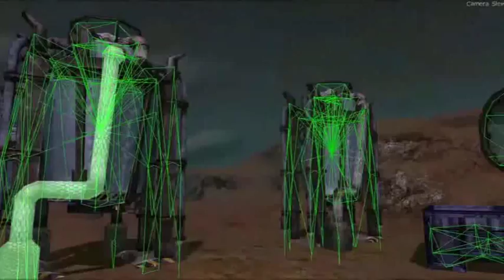Red Faction Guerrilla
GDC 09 Destruction Trailer